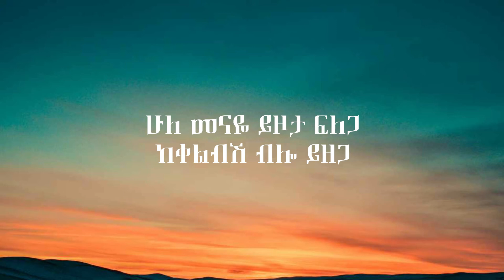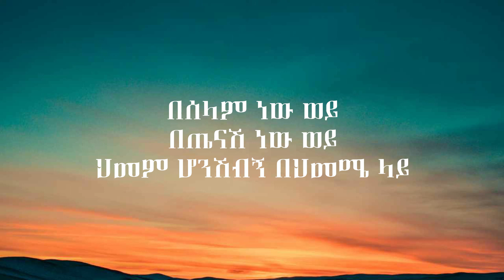Roba Junior - Beselam New Weye New Ethiopian Lyrics Video 2021 || HABESHAN YOU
Roba Junior - Beselam New Weye Lyrics Video 2021
Hope you all love that video if you did then make sure to hit that thumbs up button & S U B S C R I B E  the channel.
Please let us know which one you like most in the comment section :)